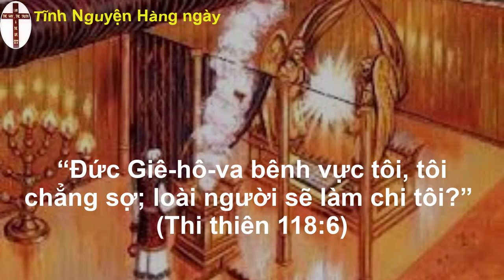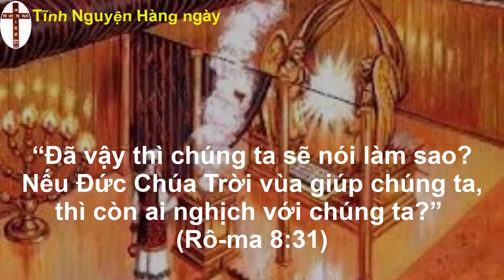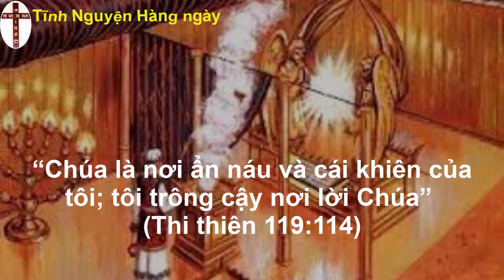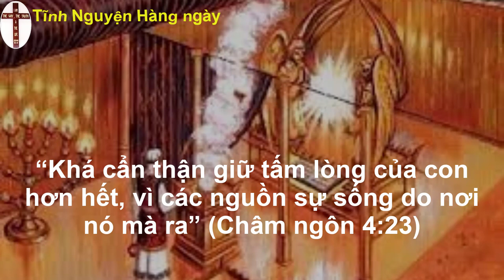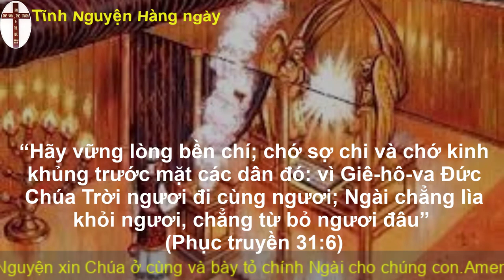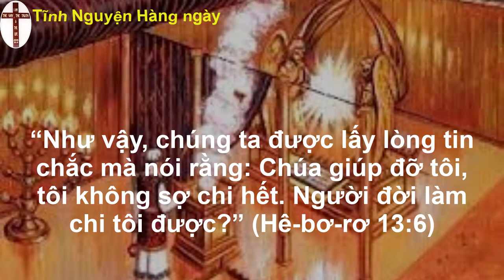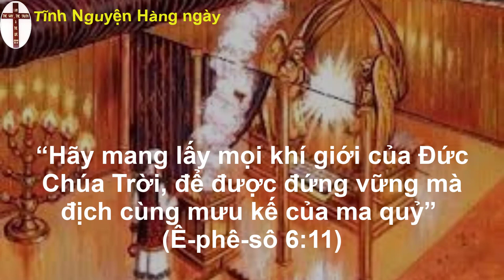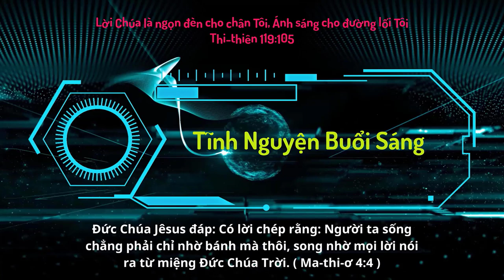Oneway Radio | Tĩnh Nguyện Hằng Ngày 07/01/2023